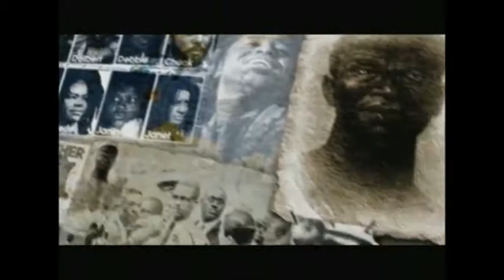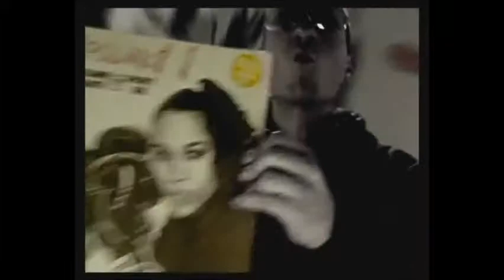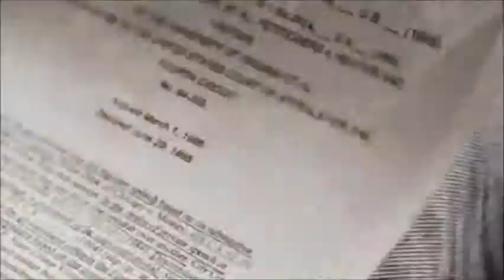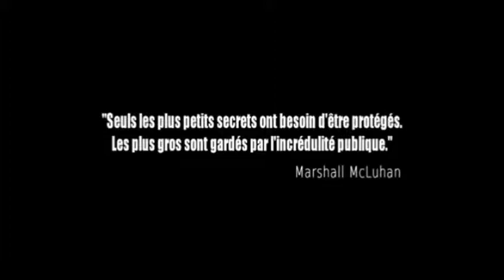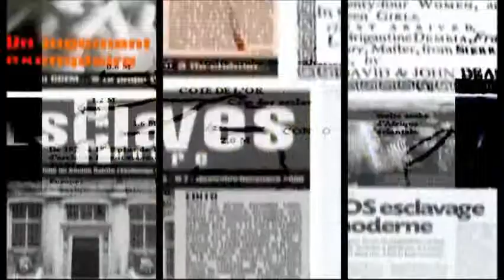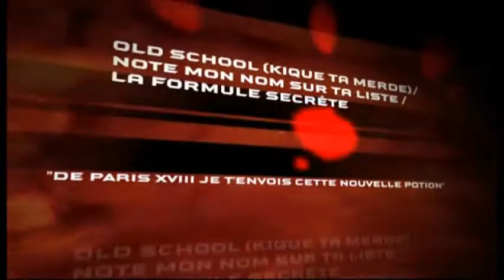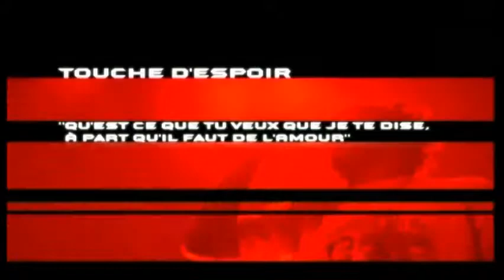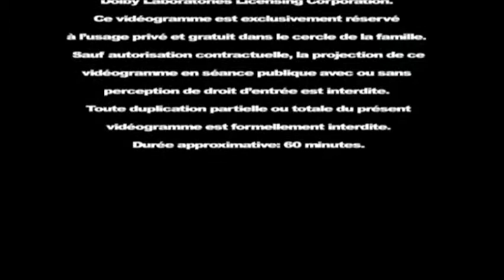assassin "da dvd"- by no money tv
film & vidéos en honneur de rockin squat ( A.S.S.A.S.S.I.N ) too simplement.
no money crew & rockin'/ même combat  (a lutta continua)

montage :E.S.K.O foe buliyah undaground & no money tv.
réalisation des videos: assassin crew (livin astro).
(respect la life. da real life. )